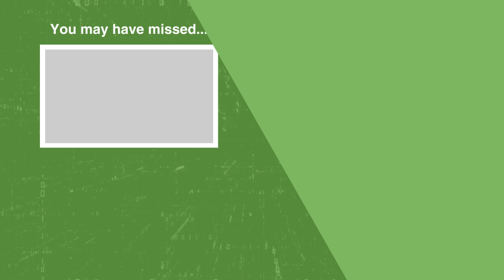Navigating Change & Growth: Insights from the Fourth Turning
The journey of writing my first book, which began at the start of 2020. As we faced the unprecedented changes brought by the COVID-19 pandemic, I had a gut feeling that this decade would be one of significant transformation. Inspired by anthropological perspectives and works like The Fourth Turning, which explores the idea of 80-year cycles in history, I began to see our current times as a "winter" season—a period of challenges that ultimately leads to growth and renewal.

Join me as I discuss these themes and how we can embrace the future with resilience and optimism.